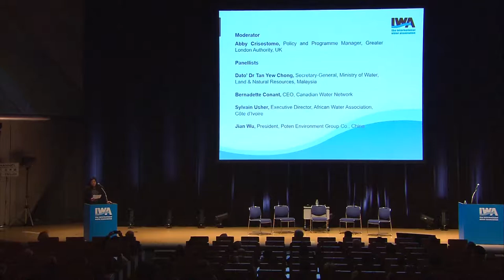The options and opportunities for a big multipurpose utility - Panel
What are some of the benefits and challenges of the integration of services in one utility? How can this integrated approach help improve sustainability at the utility, municipal or national level?

At the IWA World Water Congress & Exhibition, the following panelists reflect about the 'multipurpose' utility concept: